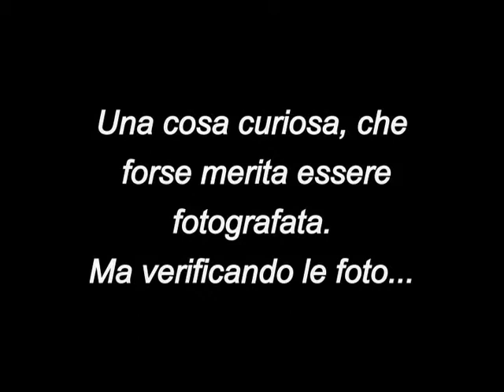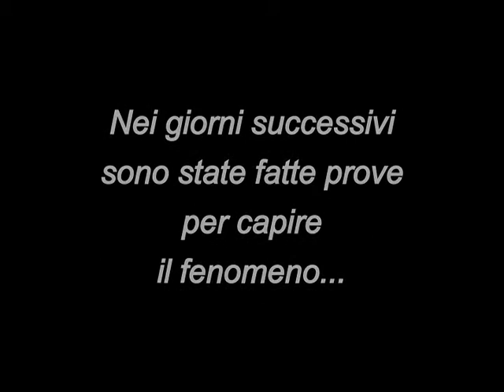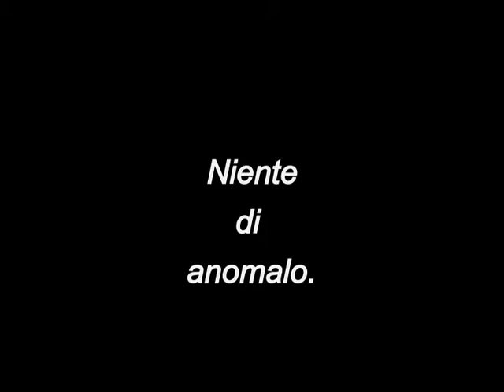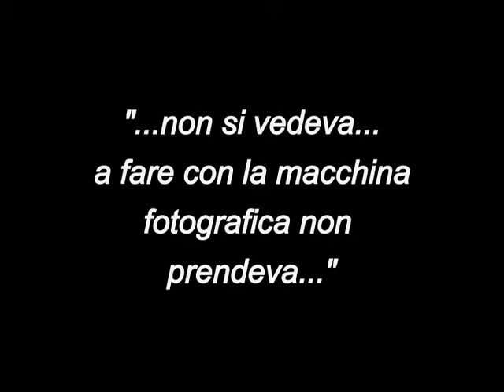Croce in Cielo - Lido delle Nazioni (Ferrara)